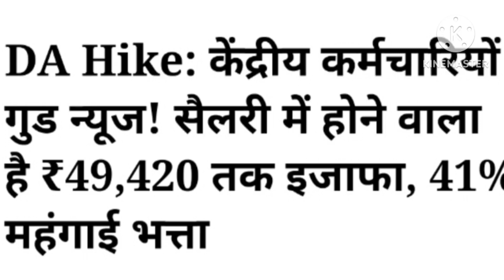केंद्रीय कर्मचारियों की सैलरी में जबरदस्त इजाफा; महंगाई भत्ता 41%..